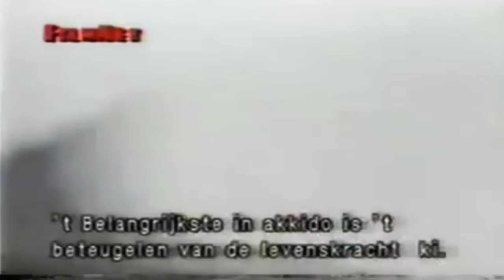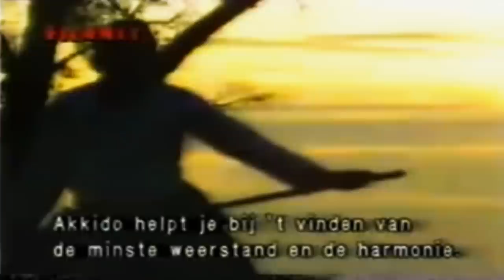Aikido Documentary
A short documentary about aikido.